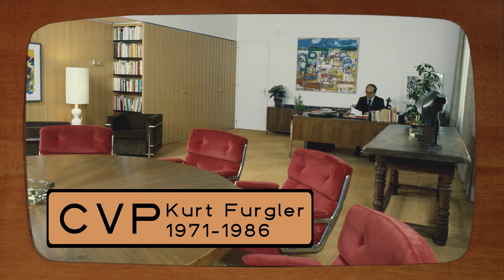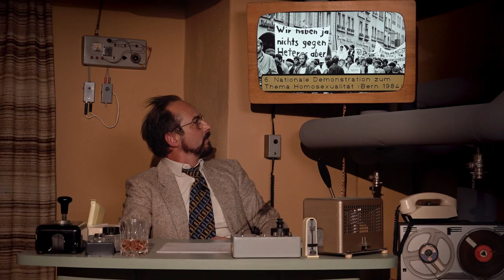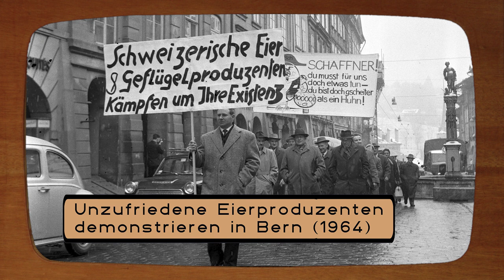FOTO À GOGO VOL. 05 MIT MATTO KÄMPF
Foto à gogo. Hari zeigt Bilder.
Sendung No. 5 mit Matto Kämpf
21.Dezember 2021

Alle gezeigten Bilder stammen aus dem Ringier Bildarchiv.
Das Copyright liegt beim Staatsarchiv Aargau / Ringier Bildarchiv.

Es gibt Ausnahmen:
Foto mit Autonummer (Privatarchiv Niederberger)
Foto von Matto Kämpf 1973 (Privatarchiv Kämpf)